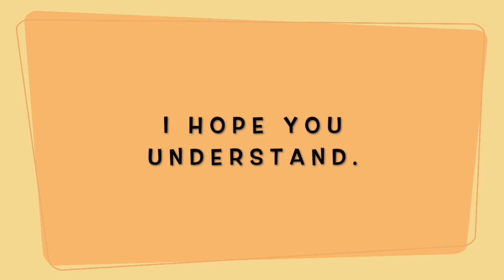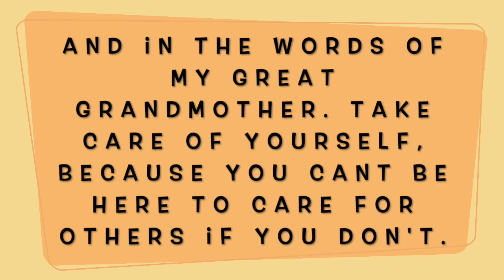No Its Not Covid